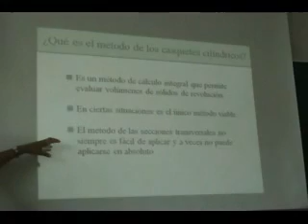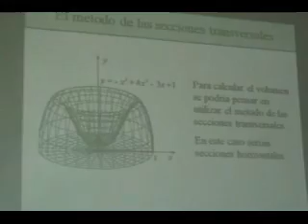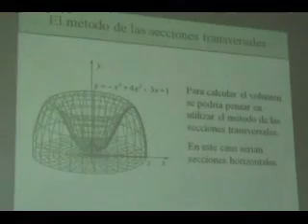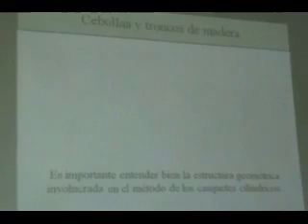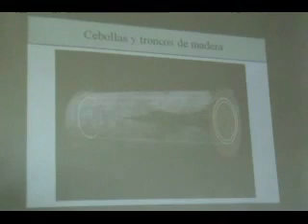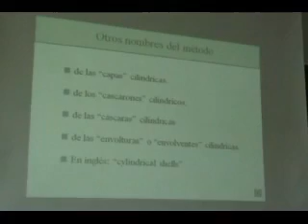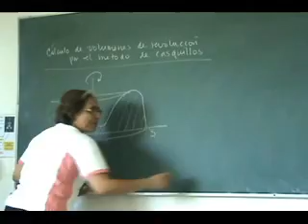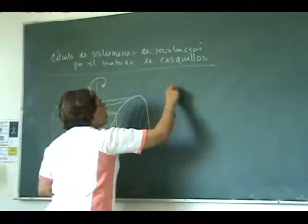Solidos de revolucion por Casquillos Parte 1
Cristina Gonzalez explica cómo calcular el  volumen de un solido de revolucion por el metodo de casquillos cilindricos.